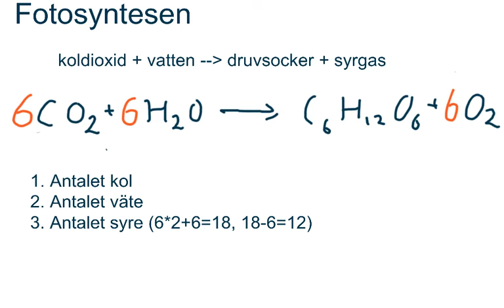Skriva och balansera reaktionsformler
Hur du skriver och balanserar kemiska reaktionsformler